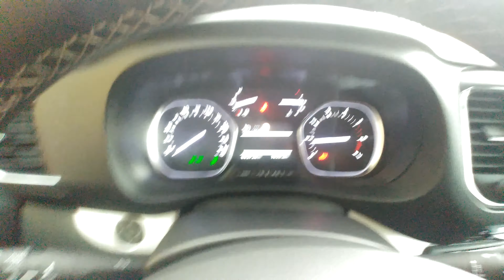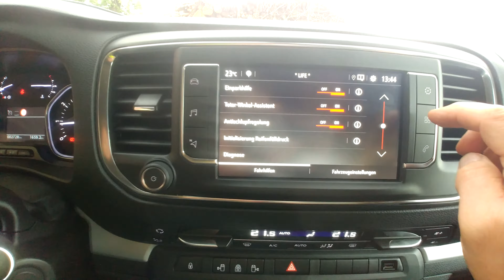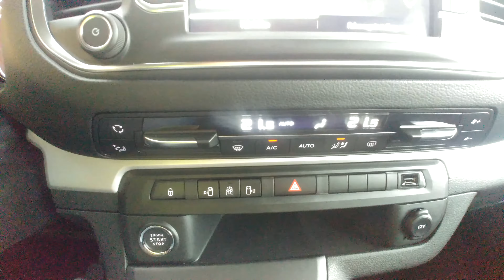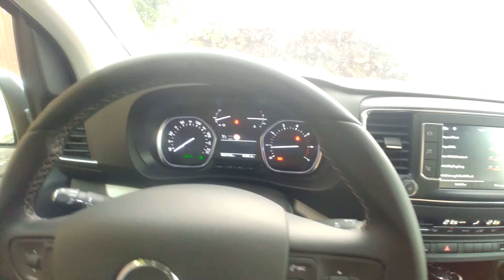Opel Zafira Life CDTI S&S Innovation M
Probefahrt mit dem neuen Opel Zafira Life 2,0 CDTI. Volle Hütte. 150 Diesel PS. Danke Autohaus Schneider, Rohr im Kremstal!. Probefahrt zahlt sich aus !!Preis. € 43.455, statt Liste 53.560. Finanzierung wird MaßgeSCHNEIDERt !